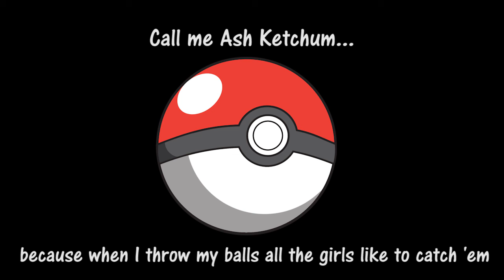Pokemon Go! GRIME SONG